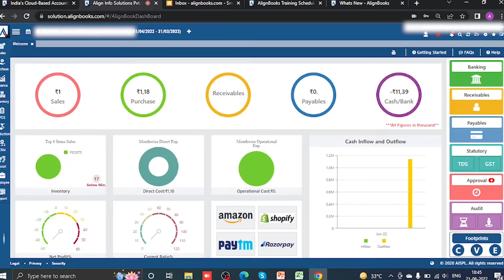How To Change Password in AlignBooks?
In today's video we will learn about how you can change the password in alignbooks software.

For further detailed information kindly watch the video, subscribe to Alignbooks YouTube channel and press the bell icon to stay updated with our latest videos or you can also contact us.

Help line: -
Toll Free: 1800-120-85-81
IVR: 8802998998